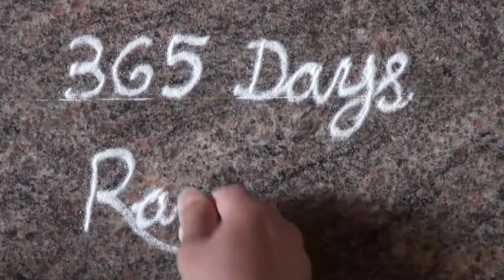Simple and Easy Rangoli Design/ chukki rangoli with 7 dots